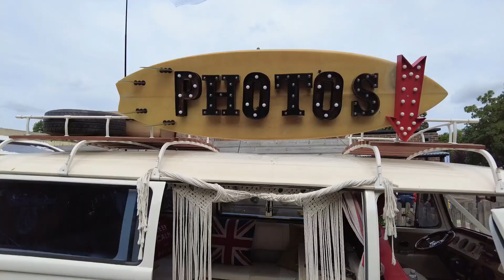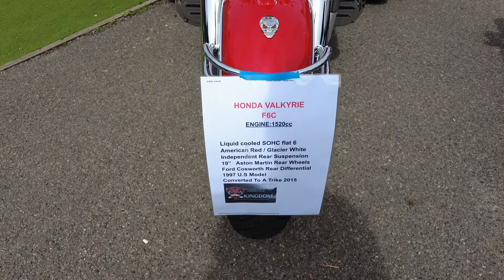Car Show.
A classic car show held at Victor Seymour Infants School Carshalton.